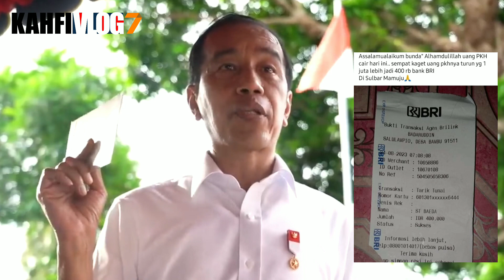ALHAMDULILH PKH TAHAP 3 CAIR DI 2 BANK INI HINGGA 1.100.000 HARI INI 24 AGUSTUS 2023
Bpnt
Pkh
info pkh
info bpnt
bansos
pip
kjp plus
klj
bantuan sosial agustus 2023
pkh bni
pkh mandiri
pkh bsi
pkh btn
pkh bri